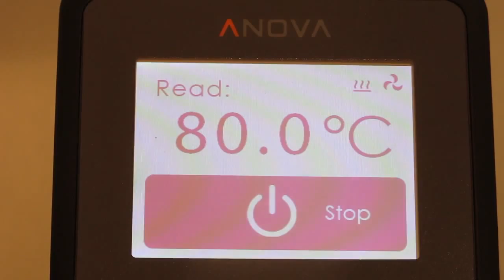Beetroot Dumplings - Sous Vide - COOK WITH ME.AT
Ingredients:

500 g Dry bread cubes
5 Eggs
1 Onion
60 g Butter
120 ml Milk
120 ml Beetroot juice
3 Beetroots (pre cooked)
Salt/pepper

Optional:

Parmesan
Butter
Parsley

xxxxxxxxxxxxxxxxxxxxxxxxxxxxxxx

Used tools & products:

Sous Vide (not the one I used, but I can recommend this one)

Global Knife

xxxxxxxxxxxxxxxxxxxxxxxxxxxxxxx

Preparation:

Put the bread cubes into a bowl and add the eggs. Season with salt, pepper and a pinch of freshly grated nutmeg. Mix well and let it sit for a few minutes. Finely chop the onion, melt the butter on medium heat and sauté the onion (the onions should not get any colour). Pour on the milk and the beetroot juice and add the mixture to the bread cubes.

Grate the beetroots, put them into the bowl as well and combine all ingredients. Place the mixture on cling film, form a cylinder, roll it up tightly and fold the ends. Preheat a sous vide water bath to 80°C /176°F.

Put the dumplings into the water bath and cook sous vide for 40 minutes (or20 minutes in a pot with water to boil).

Portion the dumplings as desired and serve straight away as a side dish or sprinkle with Parmesan cheese, parsley and browned butter as a main course.

Titel:Stay with You

The artist granted a licence for free use at the YouTube library

Sous Vide cooked with the Anova One, a product of Anova Culinary